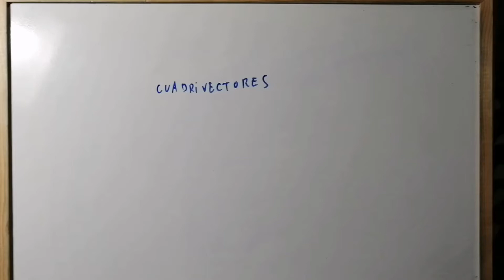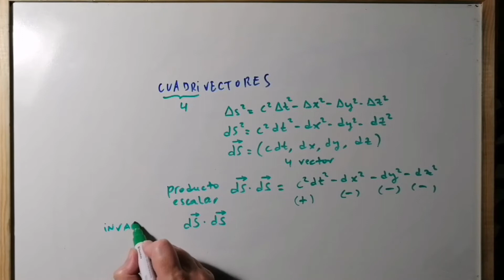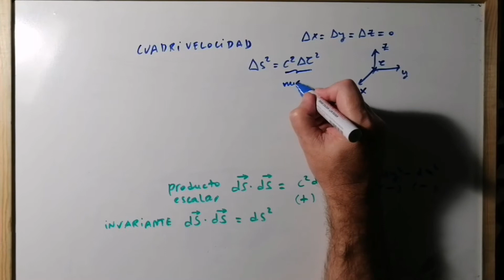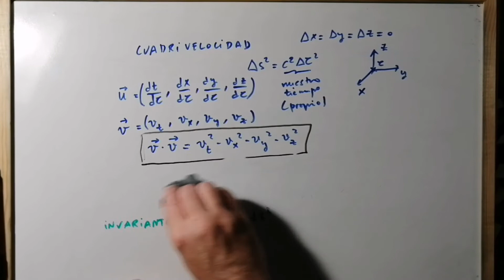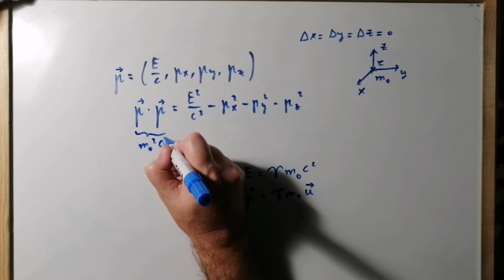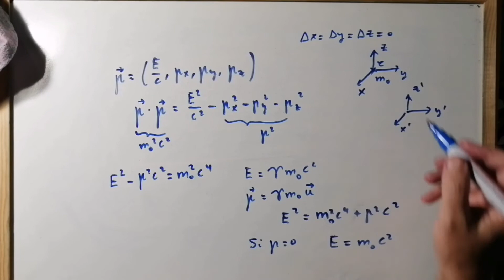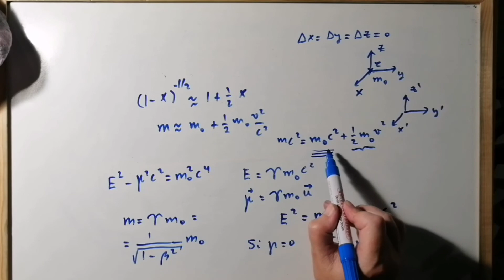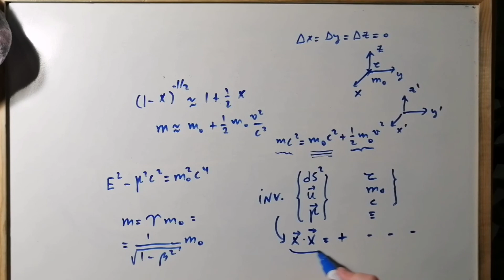¿Qué son los CUADRIVECTORES en Relatividad General? · CUADRIVECTOR ENERGÍA-MOMENTO -7.8 💡 ✅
En este vídeo introducimos los CUADRIVECTORES, el CUADRIVECTOR ENERGÍA-MOMENTO, el CUADRIVECTOR VELOCIDAD y la cuadrivelocidad. Relatividad General para NO INICIADOS [libro completo]. General Relativity [full book]. Para poder entender el complicado mundo de la Teoría de la Relatividad General. Curso completo DESDE CERO. Nivel universitario.